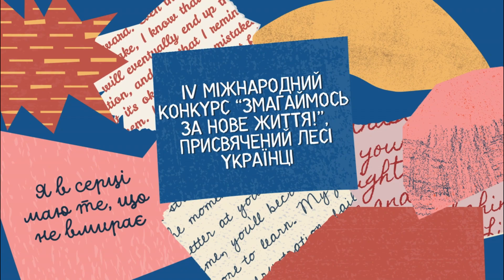Антоненко Єва "На зеленому горбочку" | Конкурс «Змагаймось за нове життя!» 2024 рік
Номінація

Антоненко Єва
 "На зеленому горбочку"

Підготувала - Корнєєва Олена Олександрівна, Роменський ліцей №2, вчитель початкових класів

Заклад - Роменський ліцей №2 ім.акад.А.Ф.Йоффе

* Родини Бурбак.